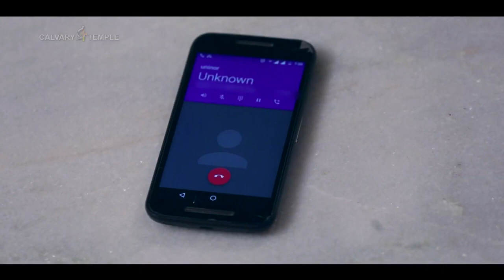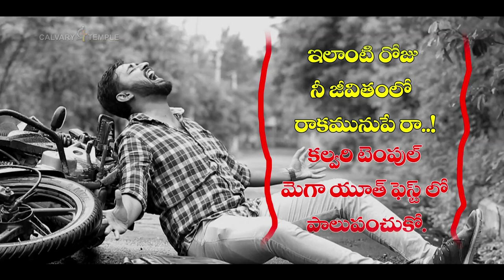CALVARY TEMPLE MEGA YOUTH FEST 15-AUG-2018 || CALARY TEMPLE